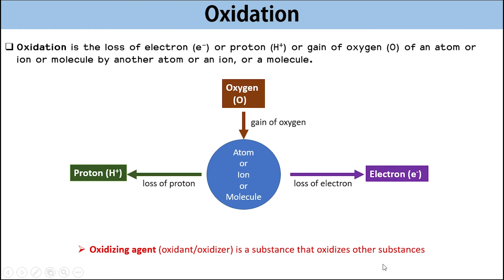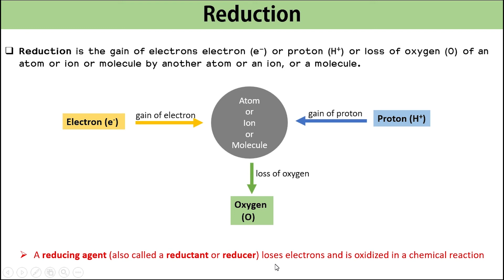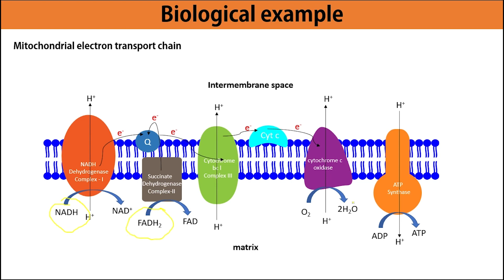2# Oxidation and reduction,Oxidizing agent/oxidant,reducing agent/reductant or reducer) in hindi